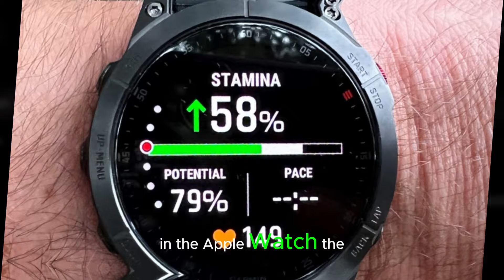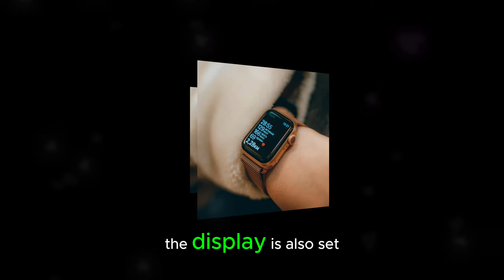2024 Apple Watch X | This is BIG.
The Apple Watch Series X promises to be a game-changer as the first Apple Watch to integrate Apple's proprietary AI, Apple Intelligence. As we delve into this video, we'll explore its anticipated features, release date, and pricing. Bear in mind, that much of this information is based on rumors and reports, so let's take it with a grain of salt. Now, let's dive into the details that have all Apple enthusiasts buzzing. Starting with the name, this is the 10th generation of the Apple Watch, so we can expect some significant changes, similar to what we saw with the iPhone X.